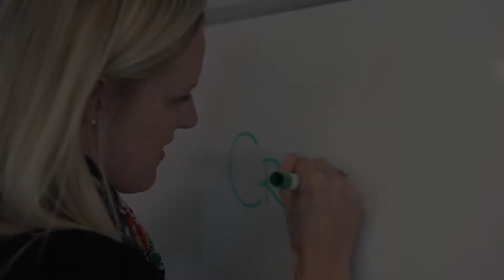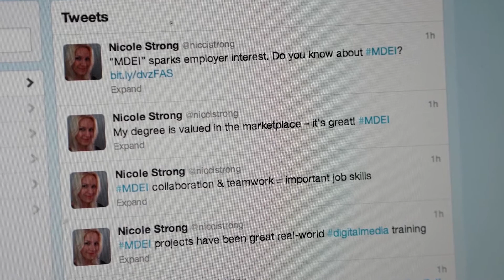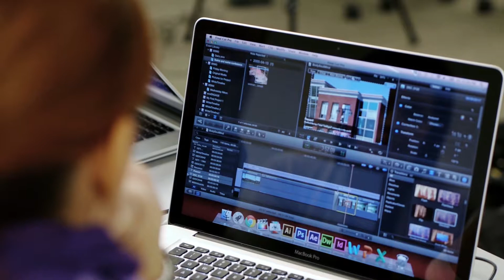Master of Digital Experience Innovation: Create. Collaborate. Connect.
A video for the Master of Digital Experience Innovation program offered only at the University of Waterloo Stratford Campus. This video was created and produced by Janice Zolf a graduate of the inaugural MDEI class of 2012.